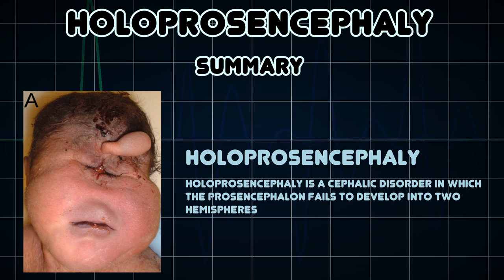Holoprosencephaly (Medical Condition)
Symptoms, risk factors and treatments of Holoprosencephaly (Medical Condition)

Holoprosencephaly is a cephalic disorder in which the prosencephalon fails to develop into two hemispheres